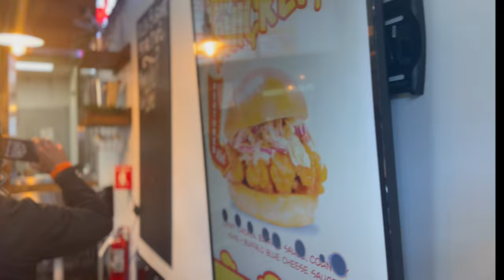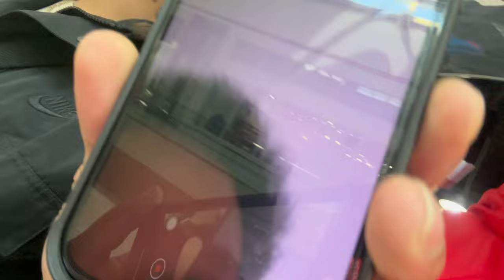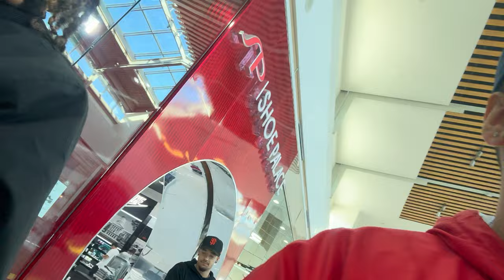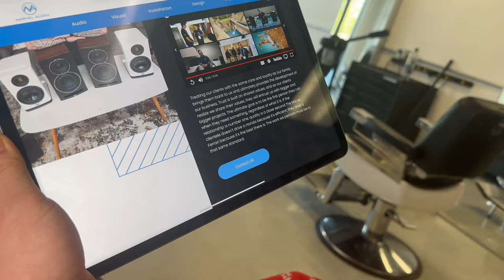Miami Dolphin Shoes 😱‼️VLOG#2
Vlog #2 Day in the life of a barber

For daily content ‼️🎥